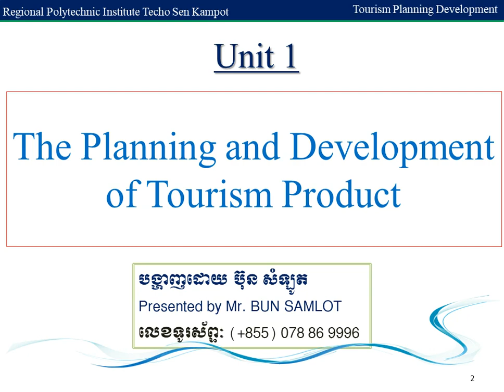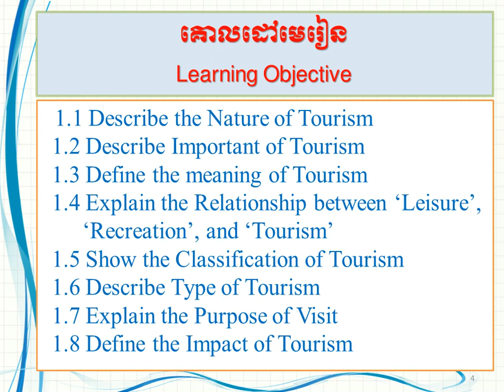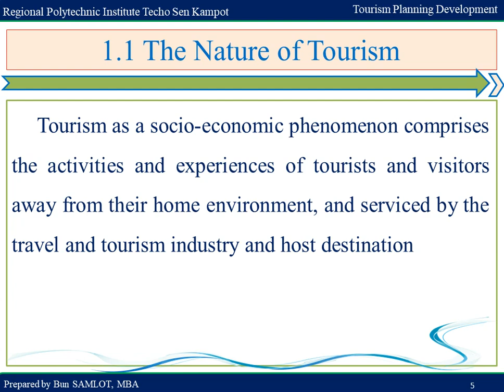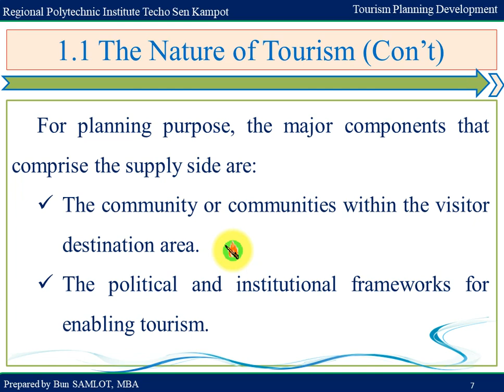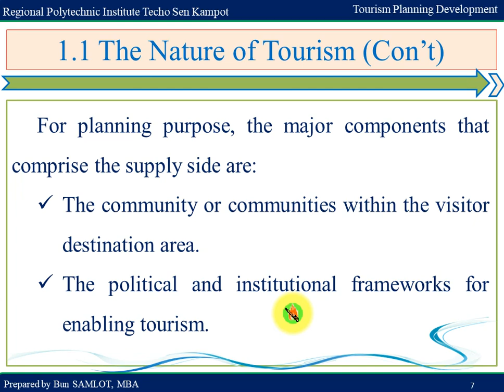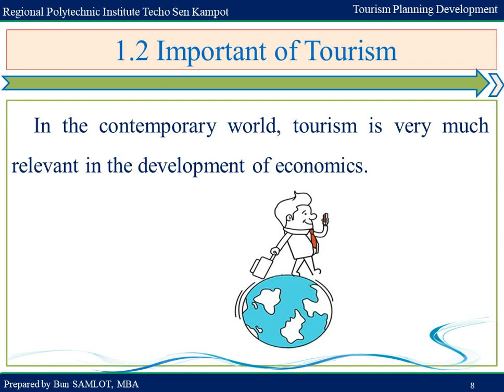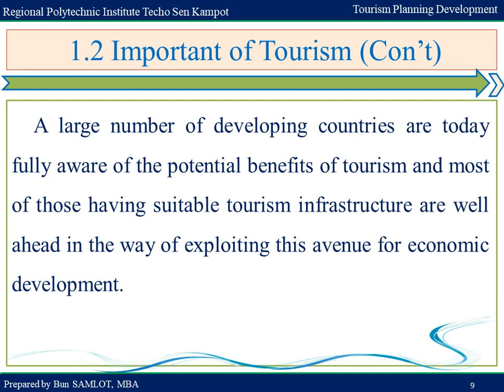Unit1:Introduction to Tourism Planning Development-TPD L1 2 Nature of Tourism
-Share about the Nature of Tourism.
-Explain about the important of Tourism.